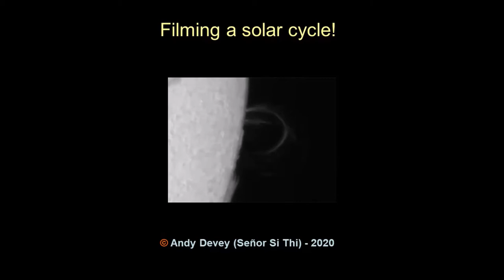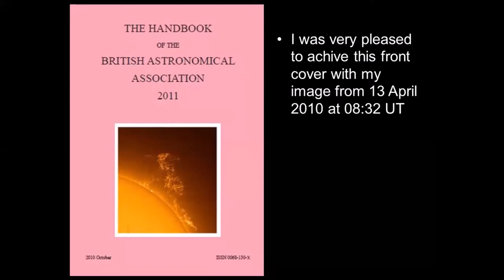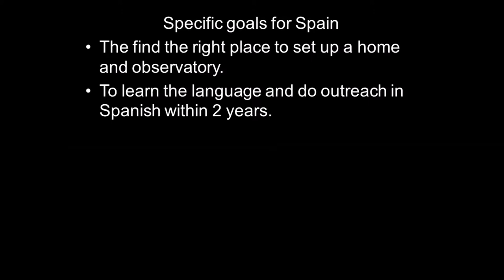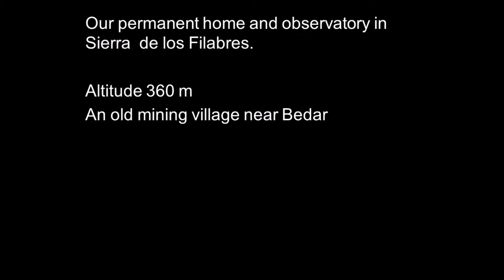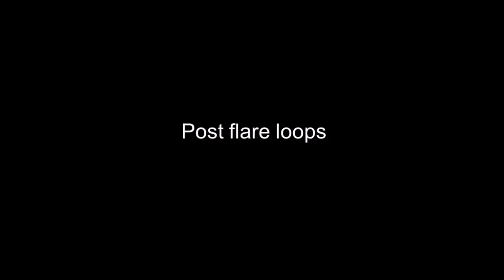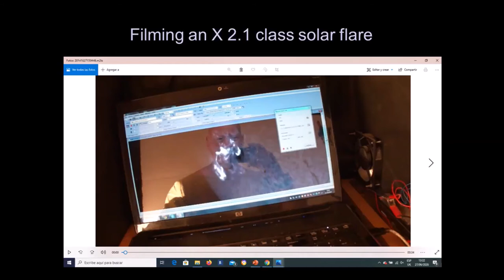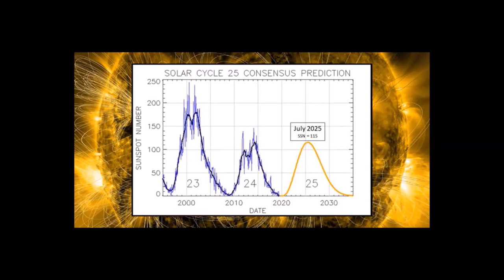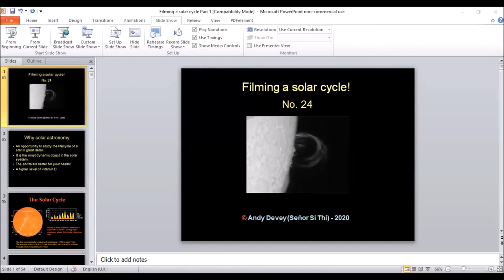MSAS Webinar#14 Filming a Solar Cycle - Guest Speaker - Andy Devey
Guest Speaker - Andy Devey who is a keen and well regarded solar observer will give us a presentation on Filming a Solar Cycle. Andy moved from cloudy Barnsley to the south of Spain to step up his solar observing programme. Andy is the curator of the "MSAS Southern Observatory" a place visited by a number of members.